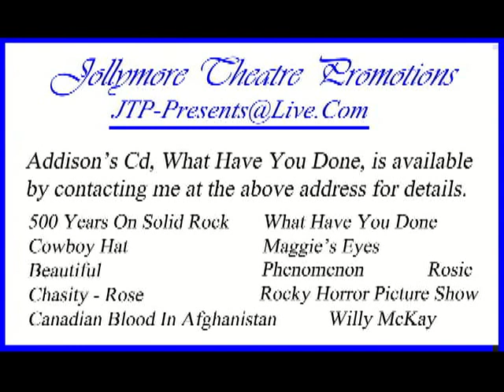Beautiful - Addison Locke - Breakfast Television Video Aired April 6, 2010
This video was recorded at CTV on Breakfast Television, 2010,

Born and raised in Lunenburg county Nova Scotia. Addison Locke now resides on his Cashmere goat farm on the north shore of Pictou County. Addison has been entertaining audiences throughout the region and beyond since 1984. Performing comes naturally. Addison says, "There are just so many stories to be told".
For twenty-six years he has honed his singing and writing skills to where he has become a valued story teller and a song smith second to no one in the business.
Ten years in the Pictou County Male Chorus, as well as, a stint in the Tatamagouche Area Singers and numerous stage musical theatrical performances has assured Addison a solid understanding of his vocal capability. While singing in the now defunct Pictou Male Chorus, a very well known Nova Scotia choral group, Addison had occasion to sing solo renditions in the nation's capitol of Ottawa helping the group receive standing ovations and critical praise.
In 1996 Addison was noticed by Nashville insiders and invited to this USA country music capital. Although he chose not to, Addison was invited to stay and work through many showcase performances and write with other young songwriters throughout the US.  Addison says, "After recording and performing in that great city, (at The Nashville Cantina and Cattleman's Club), I found that I could not allow myself to be solely fixed on the 'country' music genre. I am east coast Canadian, I am light rock, I am spiritual, I am folk music and I am country music.  Also, it became clear the Nashville option would end up costing a lot of money with no clear avenues for success. Together these were great reasons to come back home, pay my dues and write from my Nova Scotia soul. The music arts energy in Nova Scotia is second to none. I love being part of this scene".
Addison has recorded in Nashville, Newfoundland and Nova Scotia and began offering full length concerts in 2008 after launching his first long playing CD titled. "Addison Locke...What Have You Done".
Addison is honoured to have recorded his CD in the Dave Gunning Studios together with Dave who he admires as perhaps the hardest working musician in Canada. Addison, like Dave, knows that the key to joy in the music industry is found 'on the ground' singing for live audiences. Addison holds to his idea that the finest artists are also fine people filled with spirituality and genuine affection and respect for their fans.
The fundamental truth about people often translates into funny songs, (songs like, Never Too Sick For BINGO). Sometimes the truth translates into deep songs such as "My Old Man" or fun songs like "I Pay My Rent when it comes due".
This album has allowed Addison to offer amazing two hour shows featuring his songs mixed with other carefully selected popular songs.
Addison's shows are more than music though. The concerts are filled with stories and laughter. Quiet and humble by nature, Addison offers sincere and wildly true stories about where his songs originate and the characters that inspired them.
Those who attend Addison's live concerts leave his shows knowing him and leave feeling that he genuinely loves each one of them. They discover the true depth of his character and spiritual energy.
Addison entertains with stories and laughter, "Between my songs. I love to offer laughter. Mostly I laugh at myself and the colourful characters that surrounded both my childhood and my life today. I love to tease my mom and my sisters, as well as, my wife Christina who is so tolerant of my obsession with entertaining".
When asked, what does he offer that perhaps is not in other great acts? Addison explains: "I think that what separates me from some other entertainers is first, I truly love my audience and second, every song I sing has real and genuine meaning for me. If a song fails to move me I cannot sing it... even if I wrote it".

Eric Jollymore
Fan and  friend.